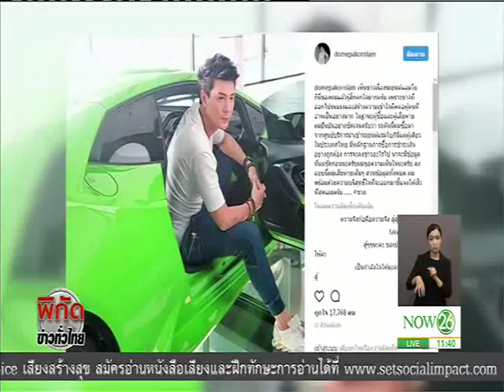News "โดม ปกรณ์ ลัม" โล่ง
พิกัดข่าวทั่วไทย : ดีเอสไอยืนยันรถที่ถูกขโมยในอังกฤษไม่ใช่ของโดม "NOW26" 29-05-60